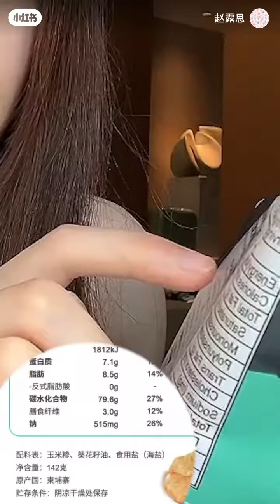Zhao Lusi Redbook Update 27.11.22 [SUB]